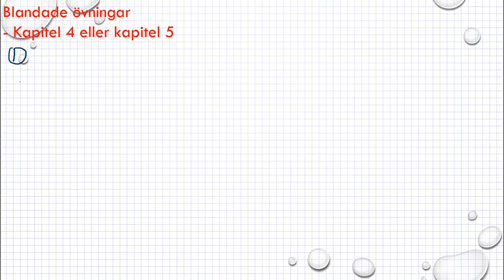Matematik 5000 Ma 1a röd Geometri Blandade övningar kapitel 5 - 1